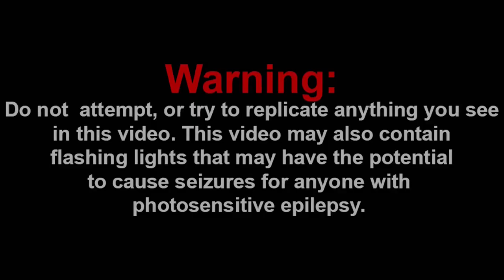PLAYER'S OWN MOD!!! || Among Us Logic: The God Imposter | Cartoon Animation Reaction!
Channel Members:
~WylieWS
~Billy the clown
~QTGamer7842

-SMG001, 2021